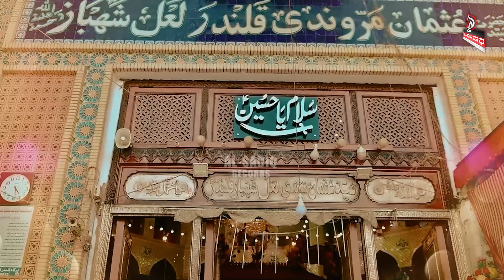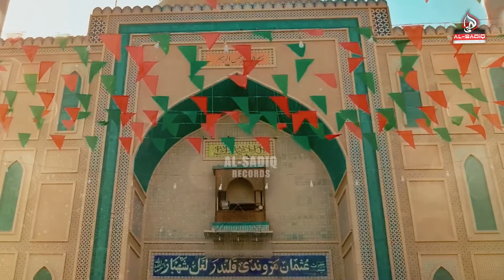Waseem Abbas Bakhshi || Lalan Te Bodla Bahar || new dhamal sehwan mela #2024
Reciter : Waseem Abbas Bakhshi
Audio : Khanna Studio
Mix Master : Masroor ul Hassan
D-o-p : Kashif Ehsan
Post By : AJ Studios
Label : Al-Sadiq Records